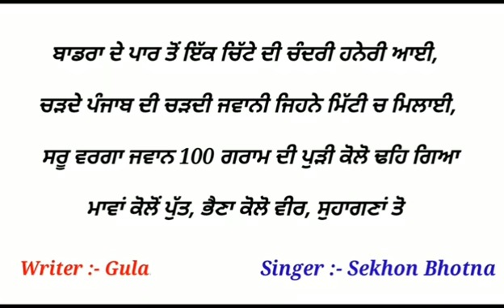Sister Brother ✓✓ Gulab Tallewal ✓✓ New Punjabi Drug Video Rabba Mehar Kri